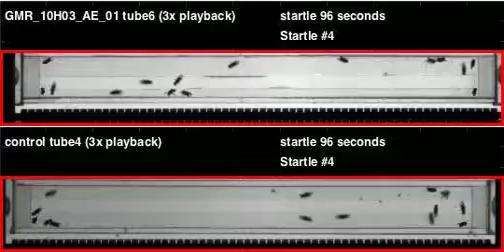GMR_10H03_AE_01_shi_Zeus_20110427T104527 buzz (seq2)